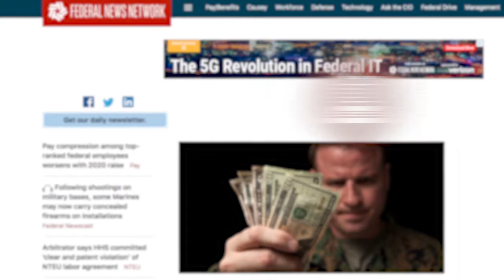Modernization Playbook Overview